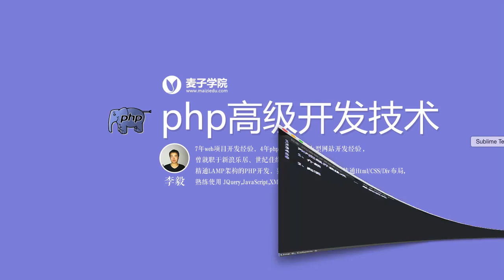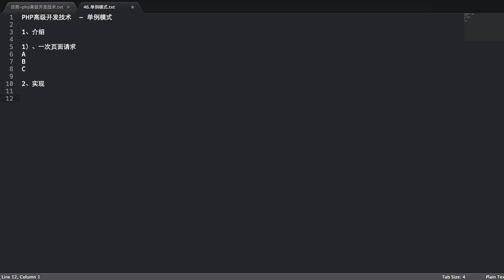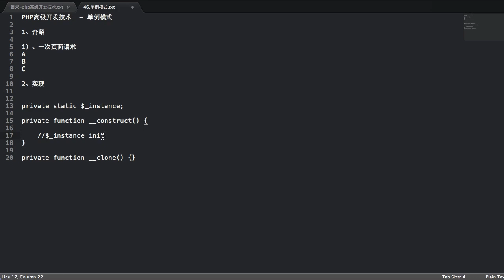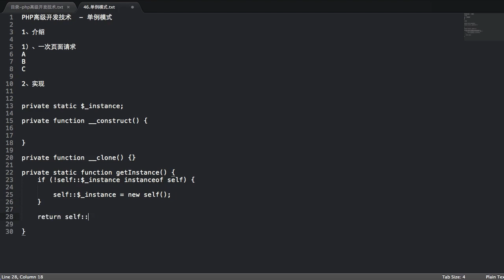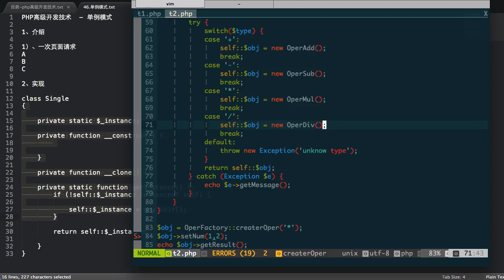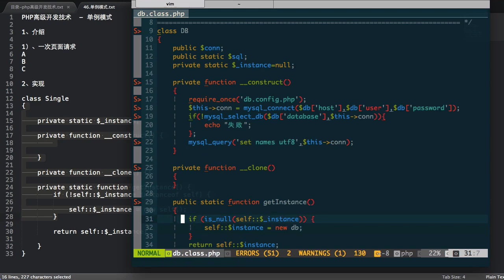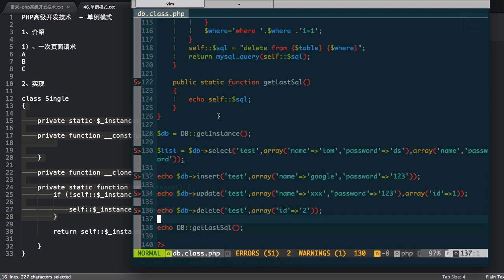Php语言编程进阶 37 37 单例模式